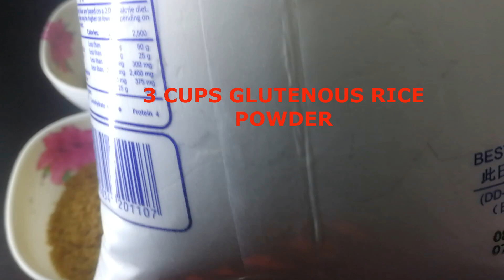#26 HOW TO MAKE BUTCHI / BUTCHI WITH MUNG BEANS FILLING / LUTONG BAHAY BUTCHI SNACKS (TAGALOG)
Ngayon, ang aking gagawin ay "BUTCHI" masarap na pang meryenda or snacks sa bahay. Nang isang araw ko pa gustong kumain ng Butchi nag crave kasi ako matagal-tagal na rin hindi ako nakakain ng Butchi. Kaya, ng nag luto ako ng ginisang munggo para sa lunch namin, ay nag tabi ako ng boiled munggo habang hindi pa natitimplahan ng pang gisa. Kaya ng nakabile na ng glutenous rice powder/flour ay naisipan ko ng lutuin para sa aming meryenda. Konti lang ang aking ginawa, good for one serving lang ito. Try nyo rin gawin masarap na snacks at mura pa, tiyak magugustuhan ng inyong mga anak at buong familya.

Ang mga sangkap:
3 cups Glutenous rice powder/flour
1 cup boiled munggo or mung bean
4 tablespoon sugar
1 cup & 3 tablespoon water
2 tablespoon of sugar (to put in water mixture)
1 teaspoon vanilla extract
1 tablespoon oil (to put in the glutenous rice as kneading)
2 tablespoon warm water (to add into glutenous rice while kneading)
sesame seeds

Note: Iyan po na recipe na iyan ay good for 11-12 pieces. Kung gusto nyo po gumawa ng marami doblehin nyo lang ang recipe.